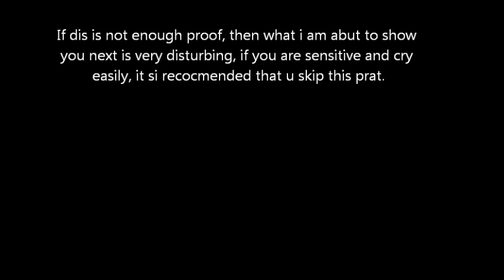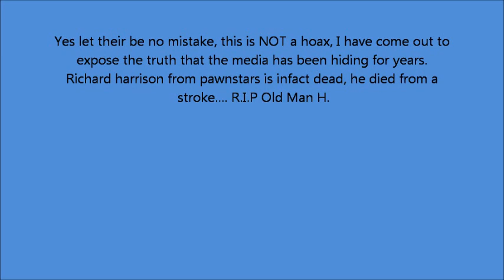Proof That Richard Harrison is Dead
RIP  richard harrison 1941 to 2016